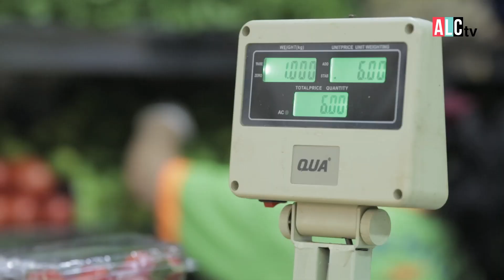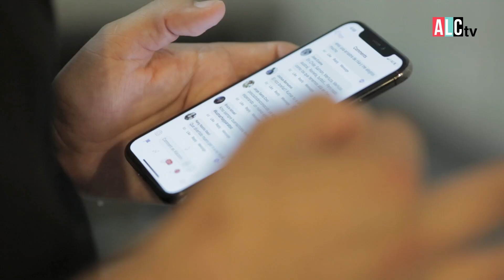3 formas de preparar pescado FORTUNO! 🐠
Chef Peruano Kumar Paredes encuentra al Fortuno en el mercado de la Encalada en Surco y pone a prueba su textura preparando 3 diferentes platos.